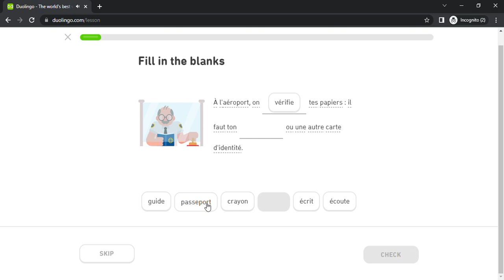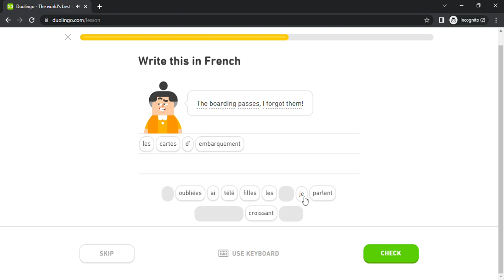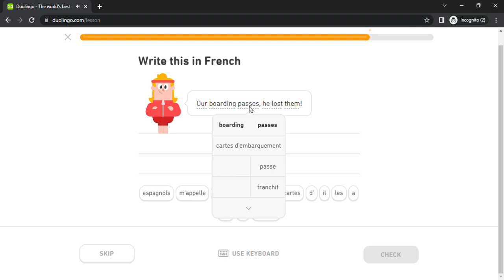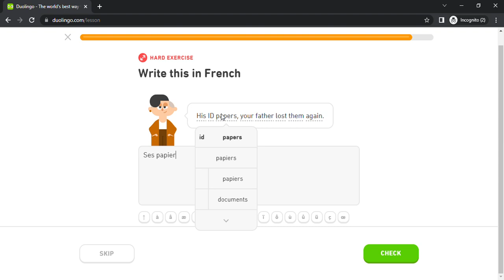Duolingo #2530 French - English (Part 5 - Unfortunate Events)